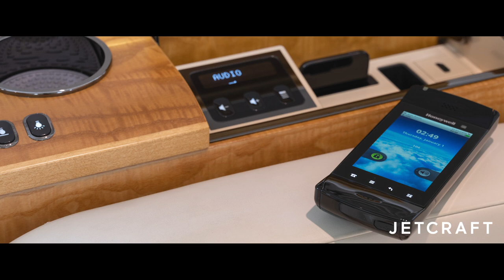Bombardier Global 6000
2017 Bombardier Global 6000 for sale by @JetcraftCorp

Bombardier London Pre-Purchase Inspection Complete
One Owner Since New
Total Time Since New 2,244 Hours (as of November 8, 2023)

For the latest aircraft for sale, intelligence, aviation services, and more,